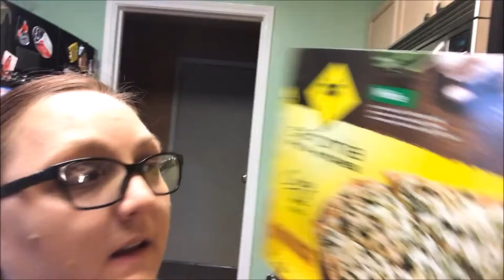Bad Game Day | Vlogmas Day 4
Game was not so good, but I did get some new make-up!!

Meredith Instagram: merebarre
Jonathan Intsagram:jbizzle300
Meredith Snapchat : merebarre
Jonathan Snapchat: jbar300